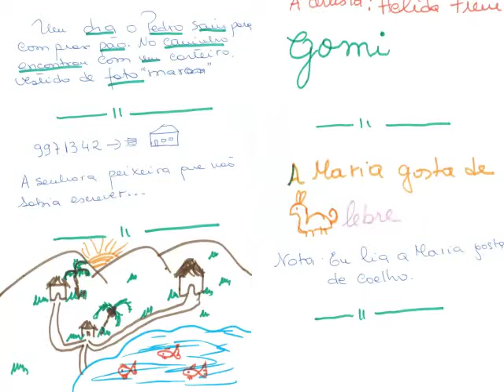PJAO2011 - Memória de letramento - Hélida Freire